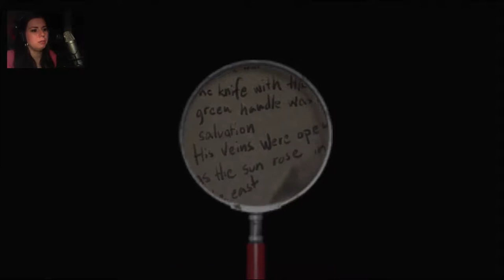Decay The Mare - Wer ist Nene? [Part 7 | facecam | Let's Play | german]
Genre: Horror - Adventure
Entwickler: Shining Gate Software
Publisher: Daedalic Entertainment
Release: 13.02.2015